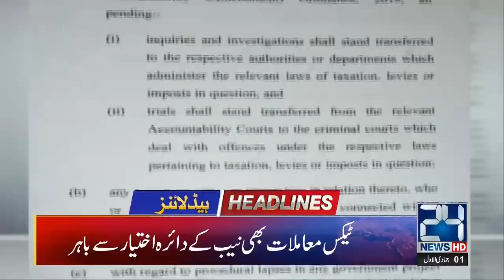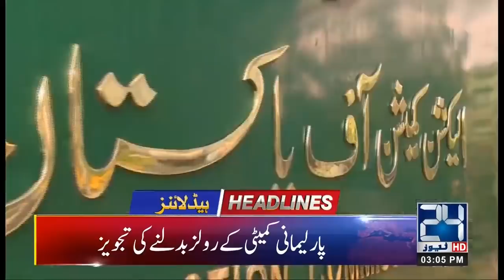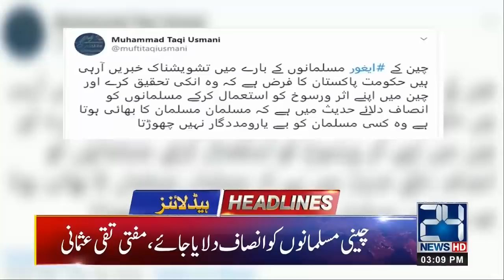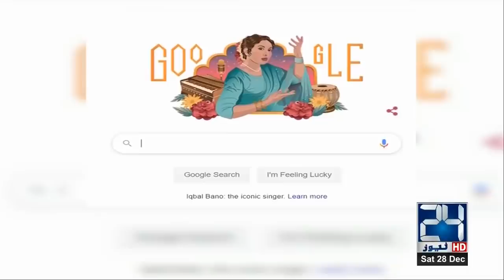News Headlines | 3:00pm | 28 Dec 2019 | 24 News HD